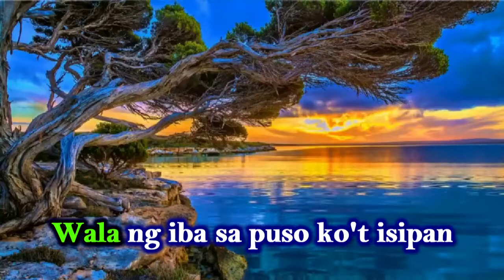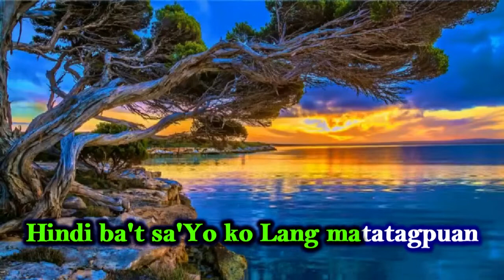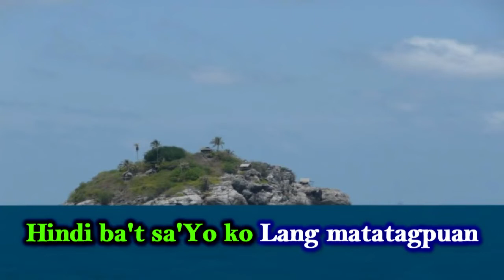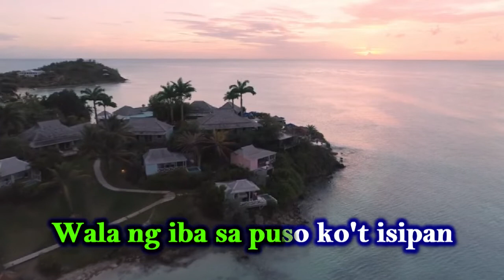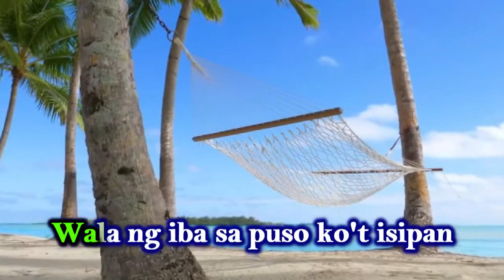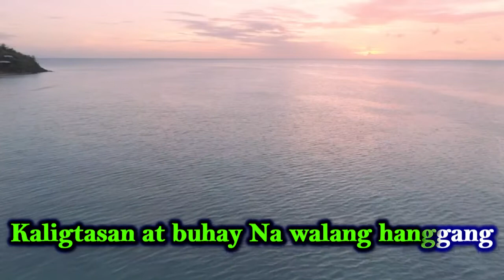Wala Nang Iba